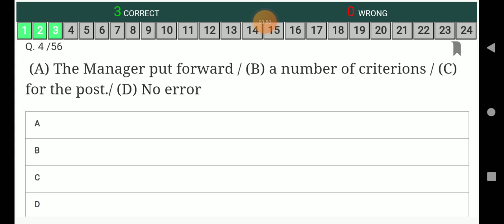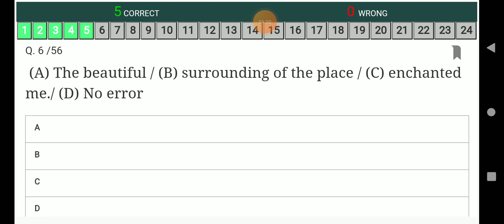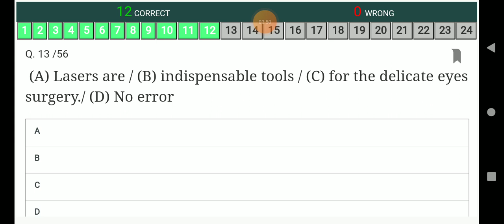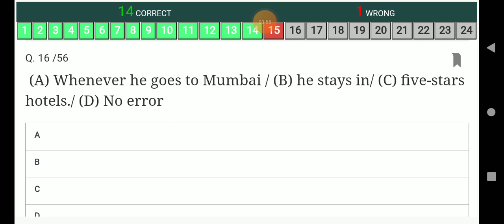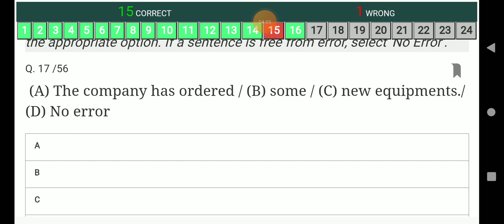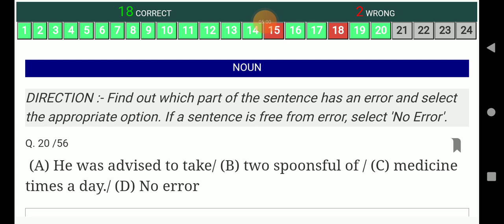ENGLISH NOUN SSC previous year question MY score top 20📒💯english